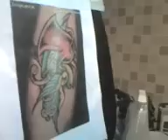Auto tattoo old school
Auto tatuagem de uma adaga e coracao old school, que fiz em meu antebraco..